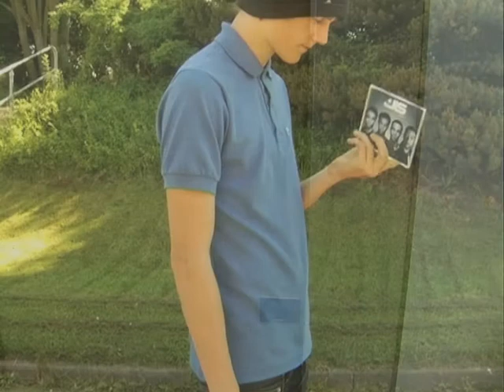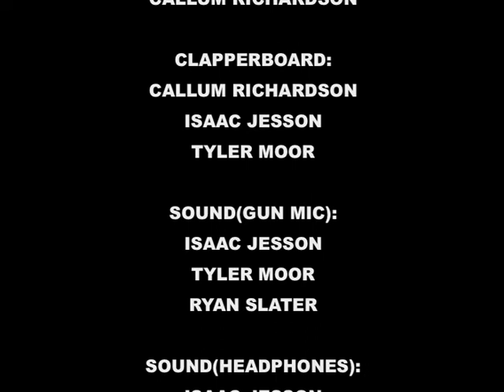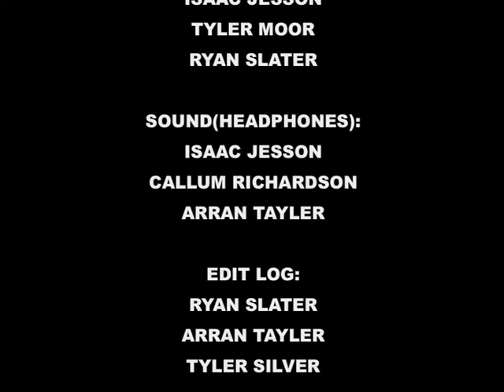What Not To Do With An iPod by Callum Richardson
Made by the Barrow Sixth Form L1 Creative and Media Group.
Edited by Callum Richardson.